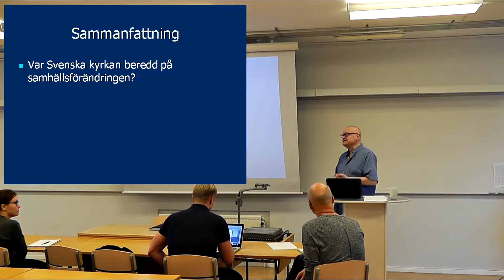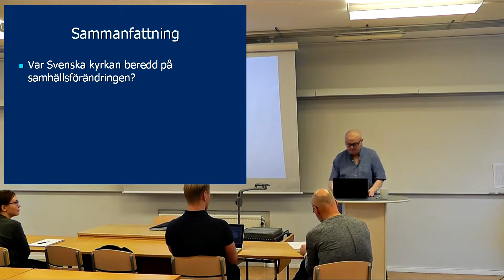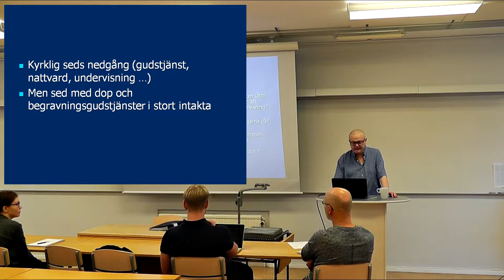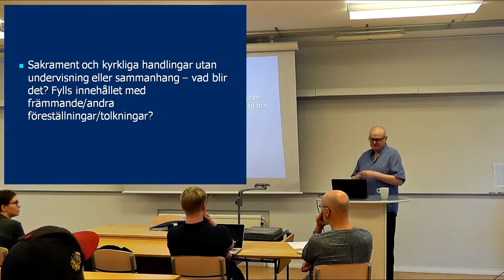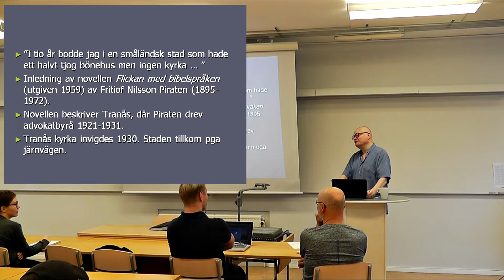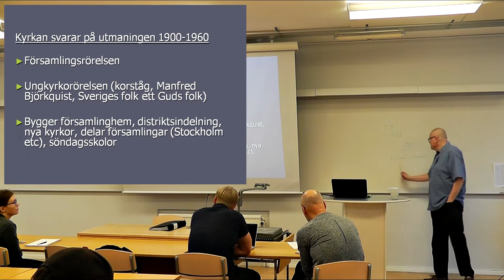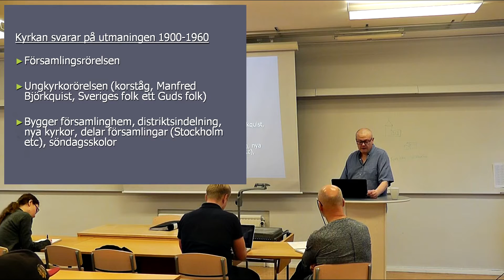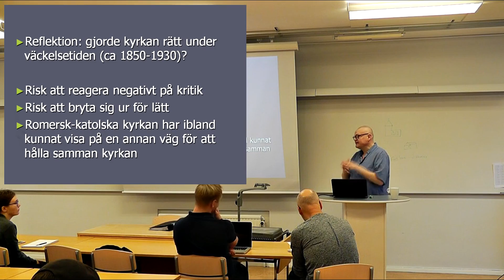3_1 1800 talet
Kyrkohistorisk kurs 2016